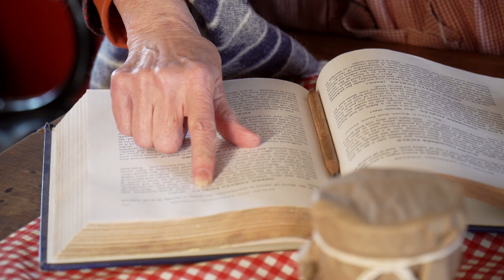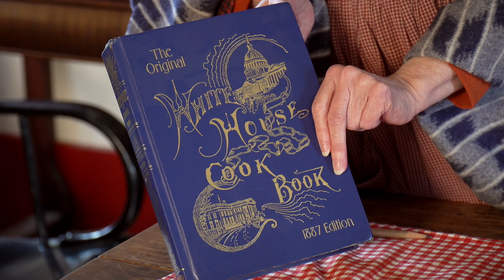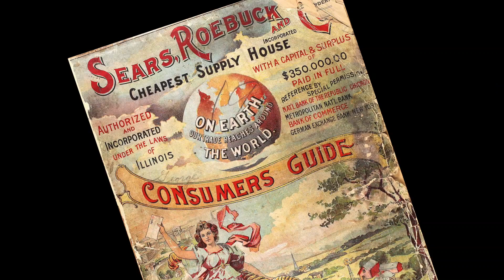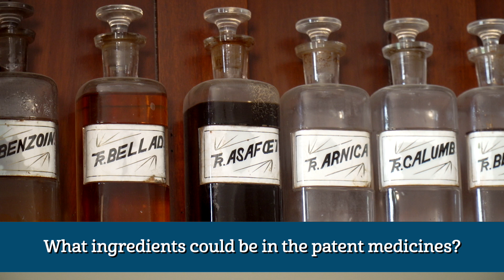Tales from the Village: Mrs. Schmidt’s Strong Opinions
Mayor O’Fallon stops by Mrs. Schmidt’s house to pick up some of her award-winning sweet pickles, which she serves with a side of sass.